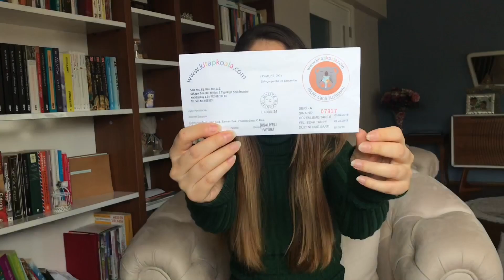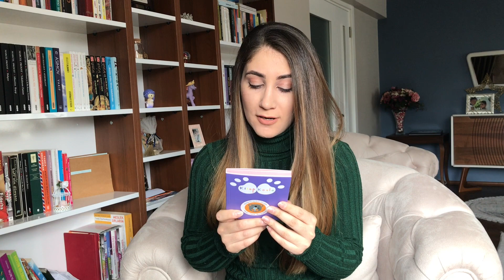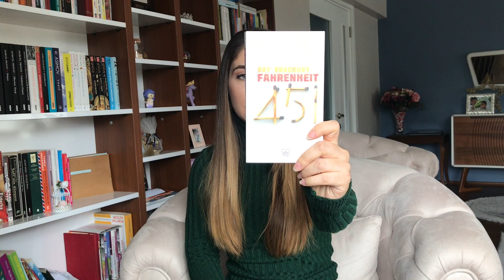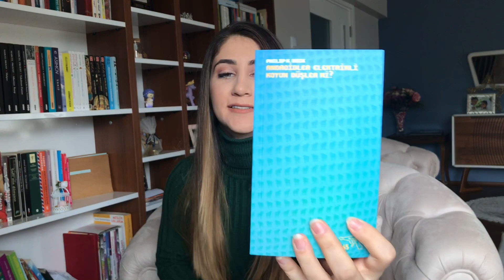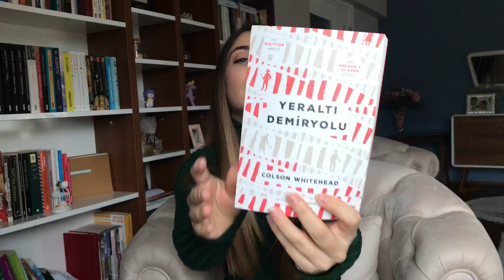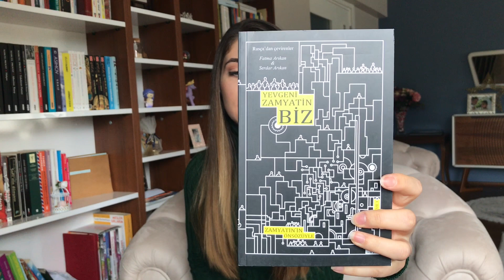KİTAP ALIŞVERİŞİ Şubat 2018l Kitapkoala.com , Hayvan Ambulansı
Kitap alışverişi kitapkoala
Umut Kısa'nın Kitapkoala.com konuşmasını buradan izleyebilirsiniz: